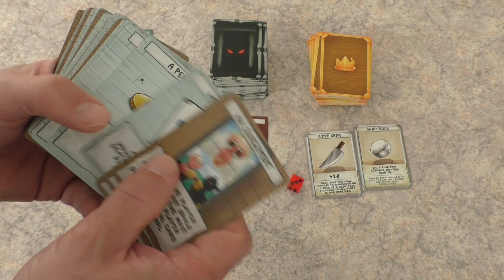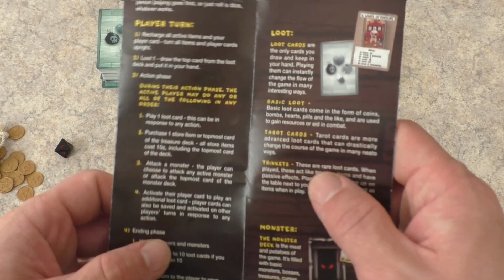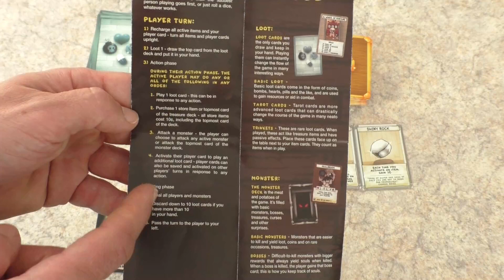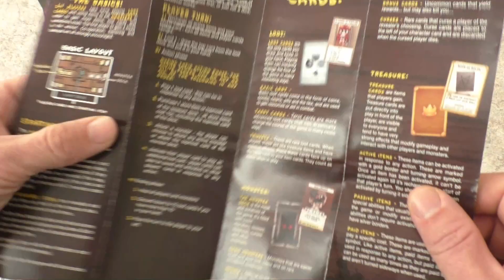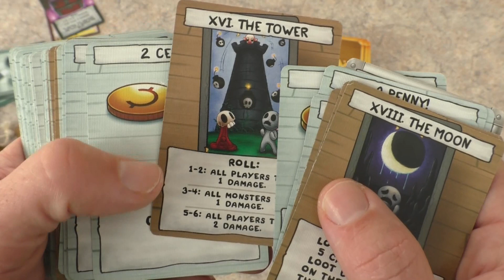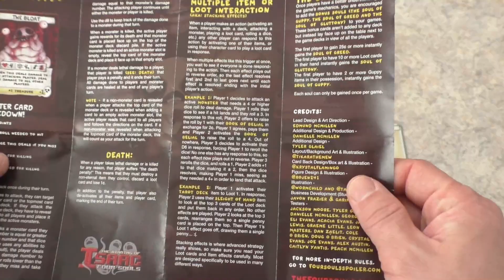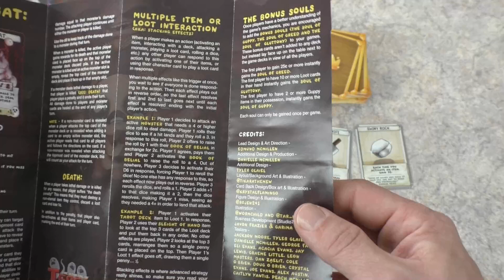The binding of Isaac : Four Souls - Spielerklärung